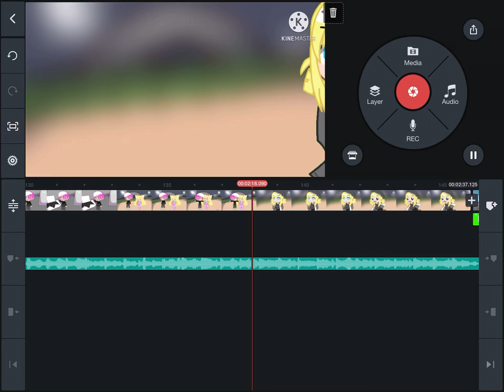I’m proud of this part